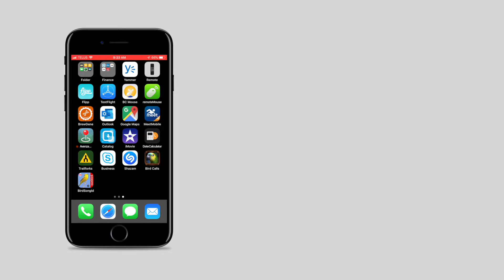AVENZA MAPS How to Change Location Coordinate Format in Avenza Maps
In the tutorial you will learn how to change your GPS Coordinate Settings in Avenza Maps

To download Avenza maps on your iOS device from iTunes go